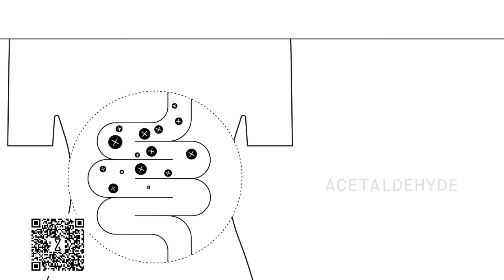Trump Stresses Out as Idiot Sons Take the Stand! Stephanie Miller